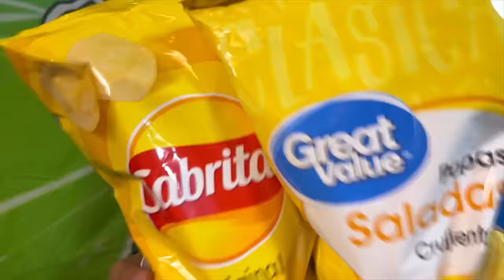GREAT VALUE vs PRODUCTOS ORIGINALES - Lalo Elizarrarás